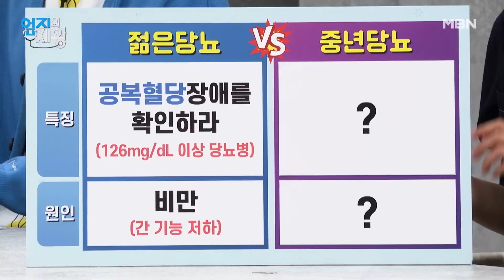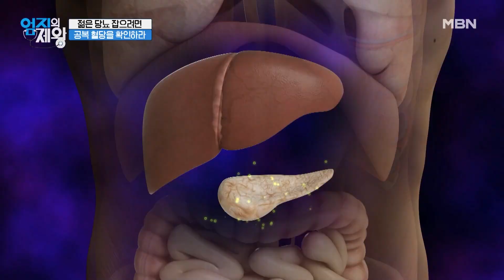요즘은 당뇨도 MZ세대? 젊으면 젊은대로 달라지는 당뇨의 차이점? MBN 230523 방송